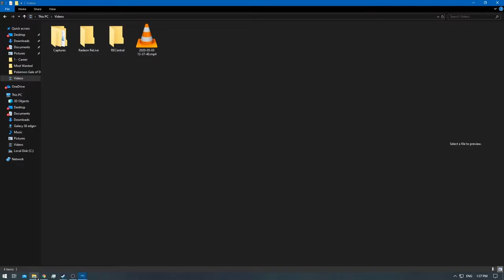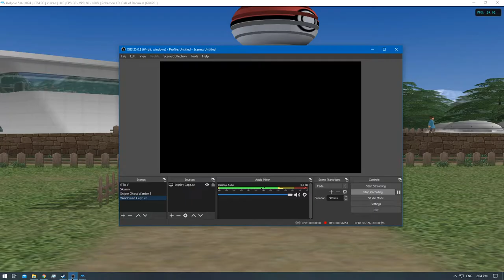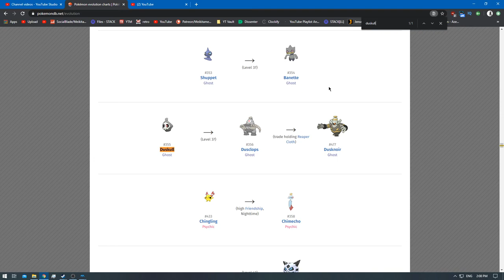[1/1] Pokemon XD: Gale of Darkness - Episode 42 [NC]